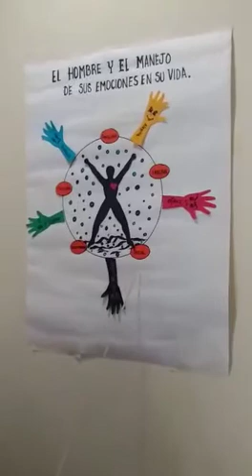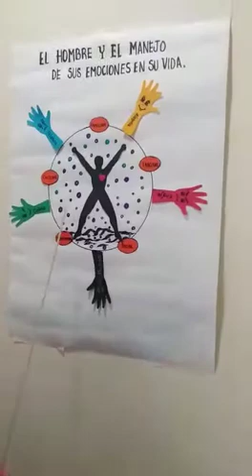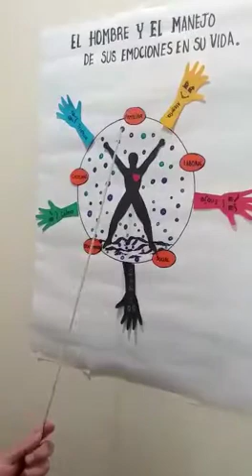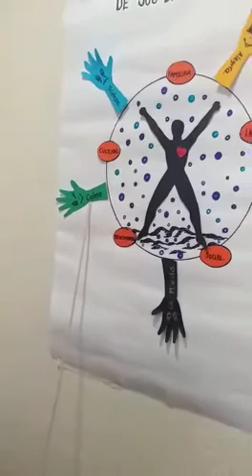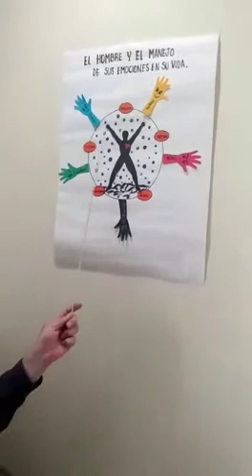El hombre y el manejo de sus emociones en su vida cotidiana